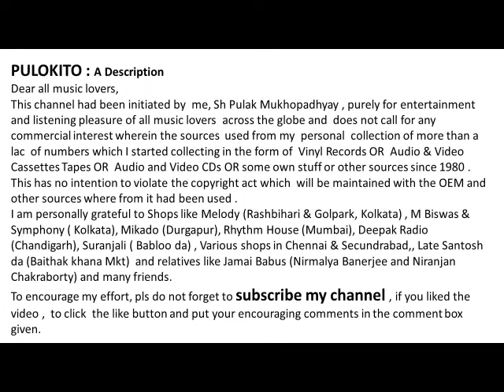DUSHPRAPYO MOHOR--ORE OI BANDHO HOLO DWAR--1st Basic Record of Kanika Bandopadhyay-Year : 1938